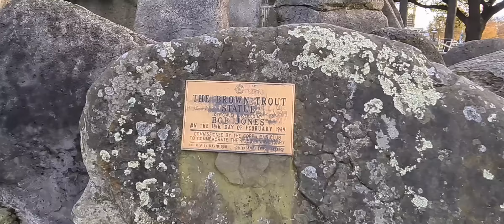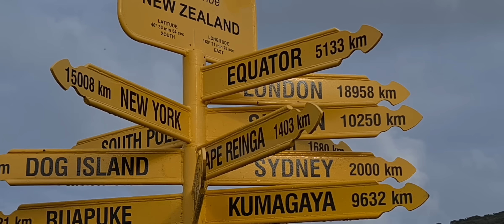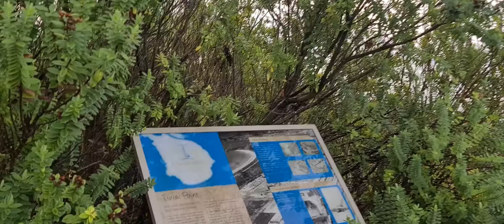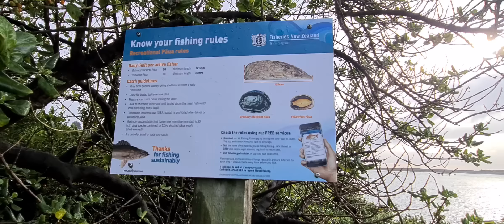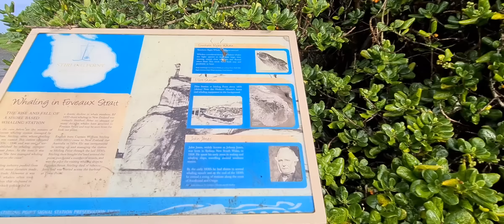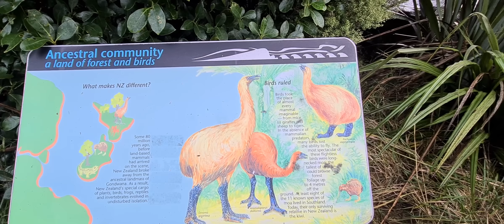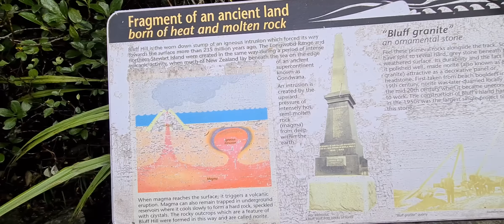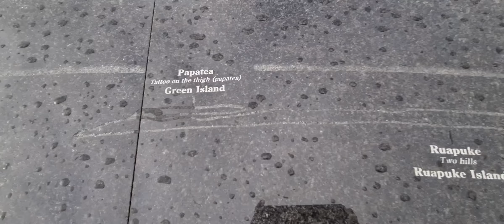GORE | BLUFF | INVERCARGIL | JESUS IS LORD INVERCARGIL ANNIVERSARY | NEW ZEALAND | SOUTHLAND